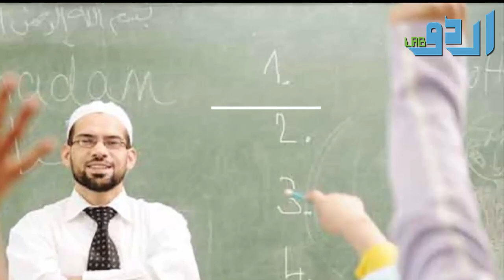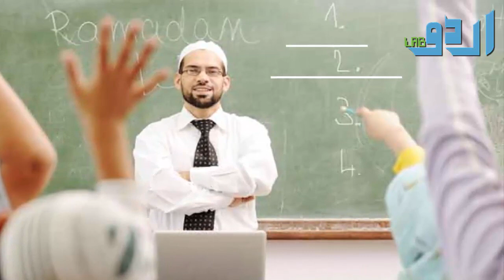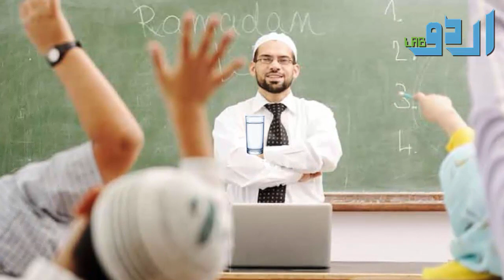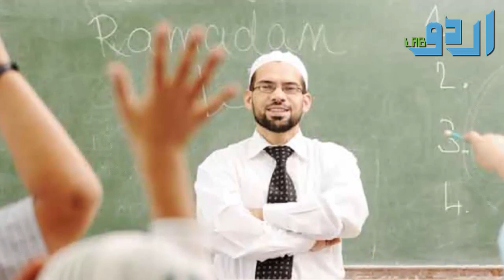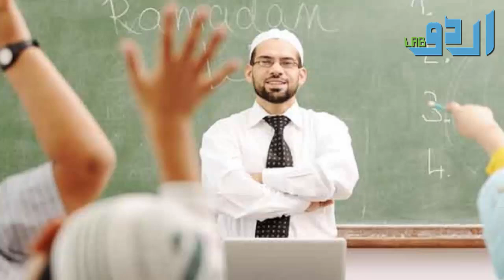Agar Ap Kamyab Hona Chahte Hain Tu Yeah 8 Batain Zaroor Jaan Lain Urdu Hindi - Part 1 | Urdu Lab